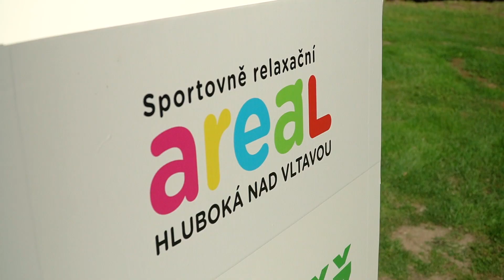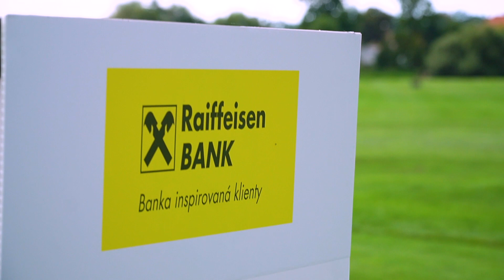DEN Bav se golfem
Vydařený Den Bav se golfem, který se uskutečnil ve spolupráci s ČGF v Zámecký Golf Resort Hluboká. Podívejte se, jak to (nejen) v podzámčí během první podzimní soboty vypadalo a jak se jeho účastníci bavili.

🎥  Patrik Jericha